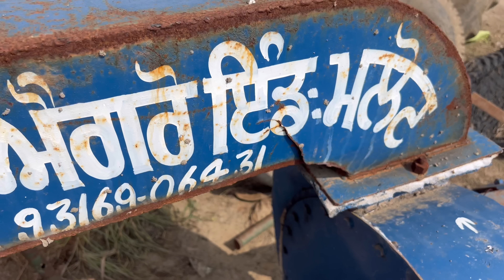john deere 5075epr grimme potato planter d chal d service